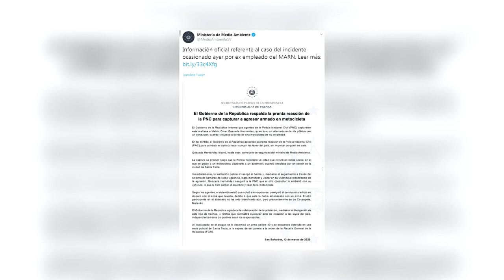Capturan a jefe de seguridad del Ministerio de Medio Ambiente. Este y otros hechos en NoticieroLPG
¡Visítenos!